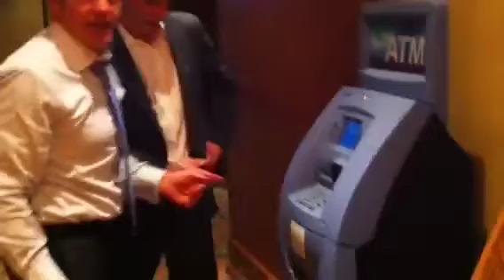The Pool Game (Part 2)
After his victory, Brian Pasch pays Grant Cardone his winnings.